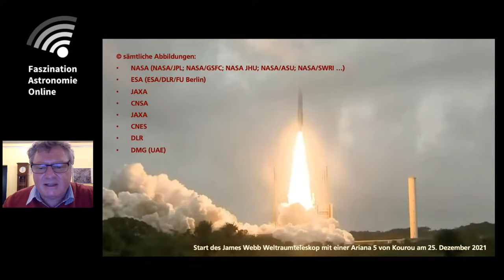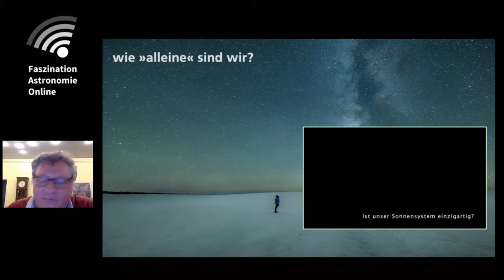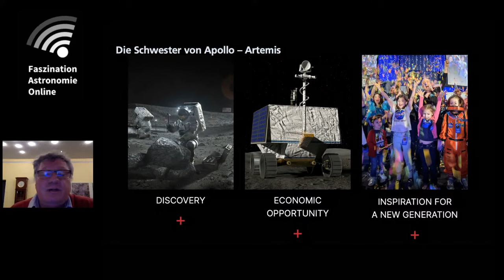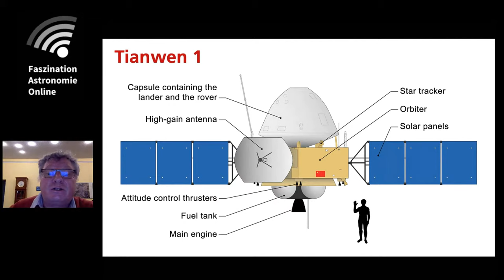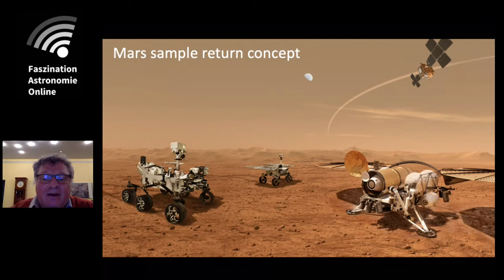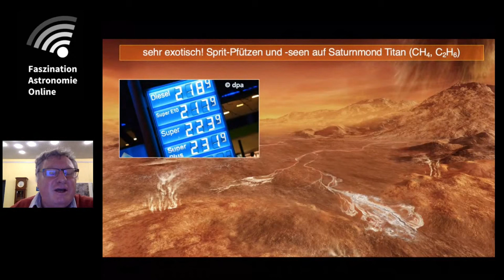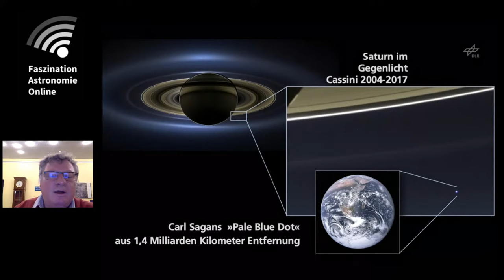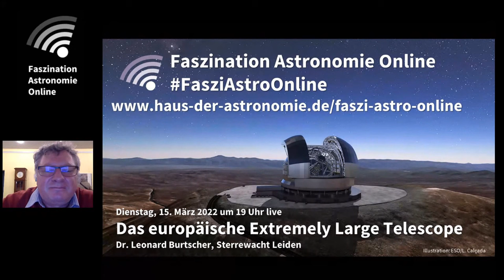Planetenforschung: Reger Verkehr im Sonnensystem - Ulrich Köhler bei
Die Möglichkeiten der Raumfahrt erscheinen nahezu unbegrenzt, und sie werden intensiv für die Planetenforschung genutzt: Das Portfolio der Missionen und Experimente ist vielseitig wie noch nie und liefert und verspricht bedeutende wissenschaftliche Erkenntnisse. Bald wird der Mensch zum Mond zurückkehren. Die Suche nach Spuren von Leben auf dem Mars wird noch intensiviert. Merkur, Venus und Jupiter sind wieder als Ziele für »Fernreisen« attraktiv. Ganz offensichtlich ist die Bedeutung von Asteroiden und Kometen für die frühe Entwicklung des Sonnensystems, sei es als Planetenbausteine, als Wasserlieferanten oder vielleicht sogar als Quelle von Bausteinen des Lebens – oder als Gefahrenpotential für die Erde. Das Jahrzehnt wird aufregend!

Ulrich Köhler ist Geologe am Institut für Planetenforschung des Deutschen Zentrums für Luft- und Raumfahrt (DLR) in Berlin-Adlershof. Seit 30 Jahren erlebt er dort mit Freude und Frust, wie mit jeder beantworteten Frage zu den Körpern des Sonnensystems zehn neue Fragen auf dem Tisch kommen.